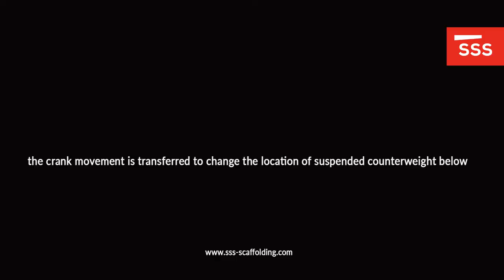SSS Under Bridge Platform at work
Underbridge Access - innovative new practice and safety standards.
is there a demand for new UBIU system? Revolution in safety.